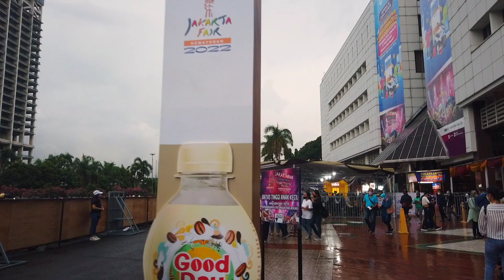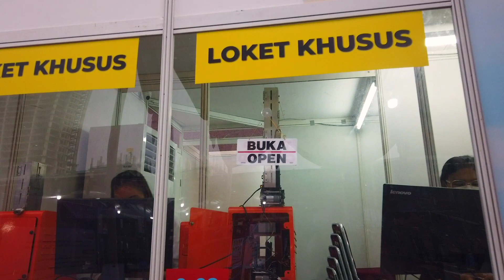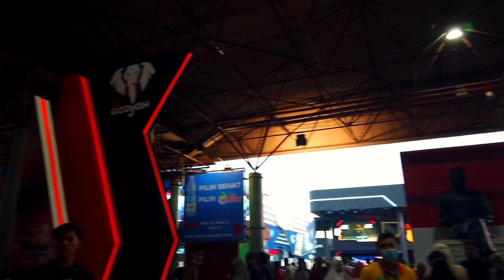PRJ Kemayoran 2022 Setalah Dua Tahun Ditiadakan Sekarang Kembali di Gelar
Jakarta Fair 2022 Setelah 2 tahun ditiadakan karna wabah covid 19 tahun ini PRJ kembali digelar

Dimana PRJ akan berlangsung dari tgl 9 Juni-17 Juli 2022.Dihari pertama pengunjung sudah mulai memadati Jakarta Fair.Ada berbagai macam kuliner otomotif dan juga hiburan

Untuk tiket sendiri berfariasi dari Rp 30 ribu dihari senin 40 K Selasa sampai Kamis 50 K dihari Jumat-Minggu

Tiket bisa diperoleh melalui IG Jakartafair